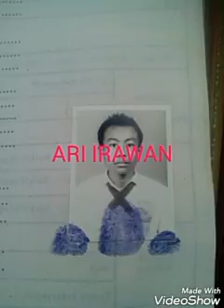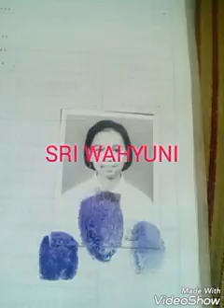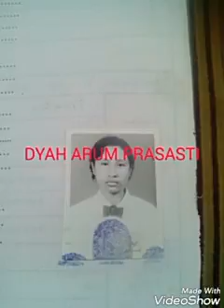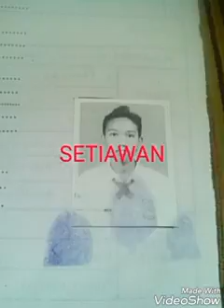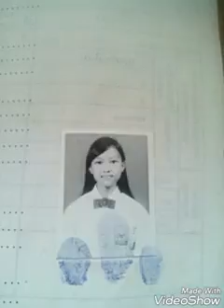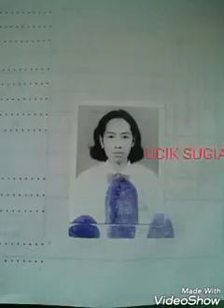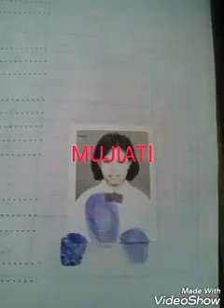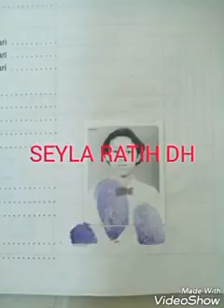ALBUM LENGKAP ALUMNI SMP NEGERI 3 BATU ANGKATAN KE-11 TAHUN 1997